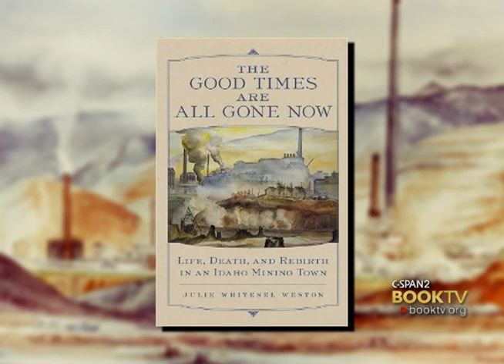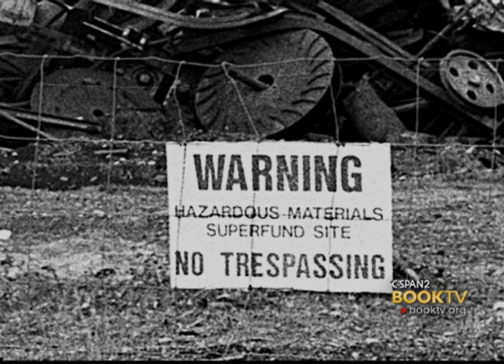C-SPAN Cities Tour - Coeur d'Alene: Julie Whitesel Weston "The Good Times Are All Gone Now"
Visit Kellogg, Idaho with author Julie Whitesel Weston. Kellogg, located about 36 miles southeast of Coeur d'Alene, was founded by prospector Noah Kellogg after he discovered galena in the area during the late 19th century.  Soon after Kellogg's discovery, the Bunker Hill Mining Company would be formed.  For almost a century, the Bunker Hill Mining Company was the largest employer for the city of Kellogg until it closed in 1981.  Julie Whitesel Weston, a native of Kellogg, recalls the history of the town, what it was like growing up there and the aftermath when the mine was shutdown.